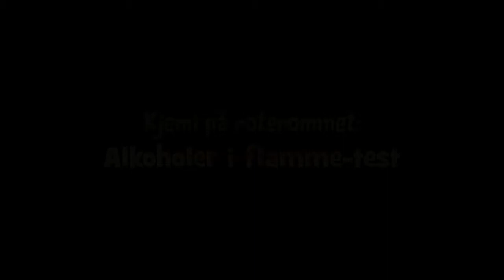Alkoholer i flammetest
Flammetest for 4 alkoholer: Metanol, etanol, propanol og butanol.